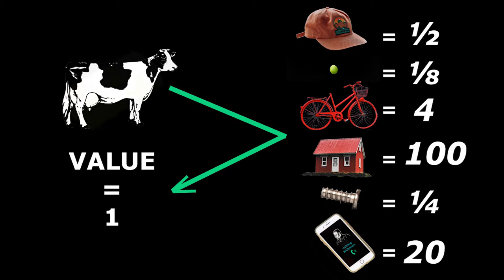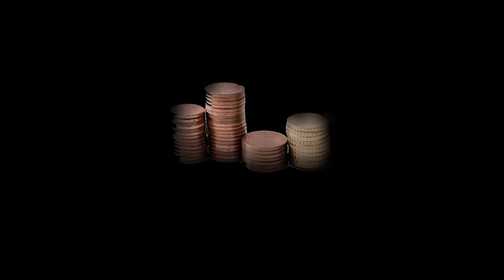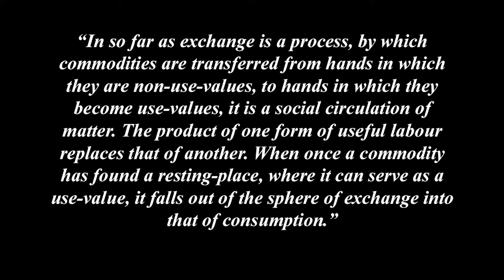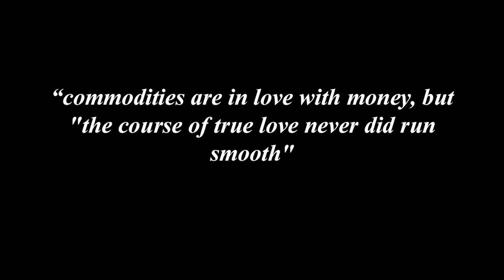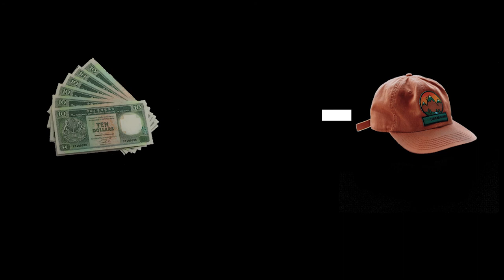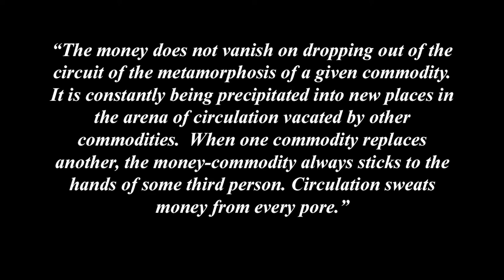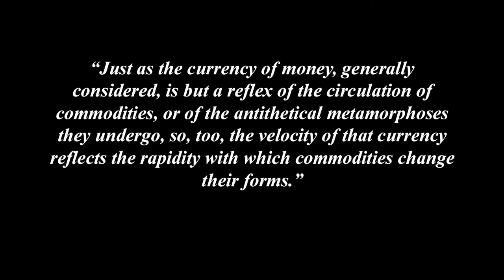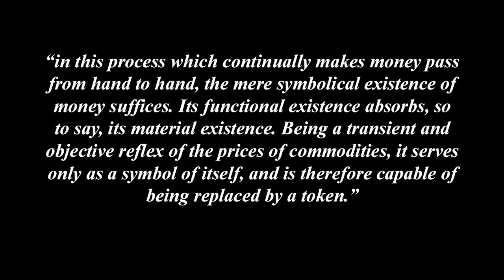Understanding Marx's Capital Volume 1 Chapter 3 - Money (Sections 1-2)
Part 1 - Commodities and Money
Chapter 3 - Money, Or the Circulation of Commodities (sections 1 and 2)

00:00 - Recap
01:45 - Price - Section 1
06:01 - The CMC circuit - Section 2
10:43 - Circulation
12:46 - Quantity of Money
15:29 - Money as a Symbol

This video is a look at the first two sections of Chapter 3, Part 1 of Marx's Capital, Money, Or the Circulation of Commodities. Marx is investigating the relationship between Price and Value and looking at the Exchange Process in greater detail to understand how Commodities circulate between owners and Money's function in that process.

Music used in this video is:

Beverly
Faded Memories
Enlightened
In Utopia
Without You
The Morning After
Authentic Thoughts
Forgotten Voyage